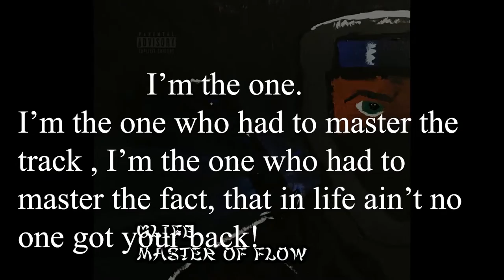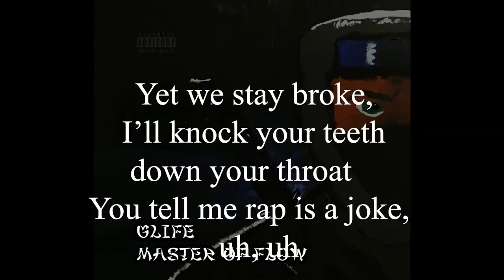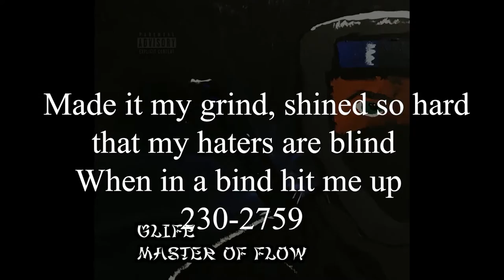gLife - Master of Flow - Official Lyric Video made by BDubz Production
Master of Flow Lyrics:

(Chorus 1): I’m the one who had to master the flow, I’m the one who had to master the art of throwing a show, I’m the one who had to get on stage and be brave, everyday, won’t let no one get in my way just so you know! I’m the one. I’m the one who had to master the track, I’m the one who had to master the fact, that in life ain’t no one got your back! I’m the one who had to master these raps, and guess what? The master is back MOF!

(Verse 1):
I’m a grown man, the man of stone sand
Don’t need you to wipe my ass, I don’t need you to hold my hand
I got more hormone glands then a poor romance,
You want to man-dance I’ll hit you with my horse stance
I’m that kung fu man, IP Man, from the badlands
I’m the Hitman, Gorgeous George hit you with back hand.
From the top, belly flop, glock in my belly band
I love all my fans and I treat them like I’m hella Stan.
Yet we stay broke, I’ll knock your teeth down your throat
You tell me rap is a joke, uh, uh
I go to jail every year, yeah, you know why?
I LIKED BEER!
The faster I woke, I became the master of dope, they say
“here’s your bag of smoke sir” I hit the grass like a gopher!
Never catch my ass without a toaster,
Salt over my shoulder I always keep it kosher, L’chaim!

CHORUS REPEAT

(Verse 2):
One time rewind, corona and lime,
I stood in line like “we fine” and waited to rhyme.
Made it my grind, shined so hard that my haters are blind
When in a bind hit me up 230-2759
I get better with time like a fine wine or a moonshine,
I keep it real distilled with my steel pist-ile on my hip
They call me “Quick-Draw Mick” I like to sip all types of liq, eat acid take a… TRIP
I puff and smoke all day, ain’t never been afraid, I vape and dab and I roll some… HAY
In the middle of the park, I got a homie he plays fiddle in the dark that’s GREAT
At the end of the day, this is all I’ve got
“I am not throwing away my shot”
I’d rather live and rot then give up what I’ve got, until I’m dead and drop MOF!

CHORUS REPEAT